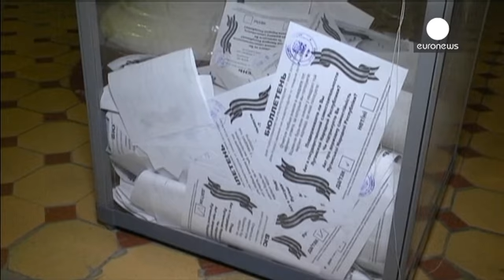Donetsk celebrates independence from Ukraine and looks towards Russia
Fireworks filled the night skies in the eastern Ukrainian city of Donetsk as some Russian speaking residents held parties following Sunday's unofficial independence referendum.

As far as members of the self-proclaimed Donetsk People's Republic are concerned they are now a sovereign state and their leaders are looking towards Russia.

Denis Pushilin, co-chair of the Donetsk People's Republic addressed a crowd of celebrating separatists:

"Basing itself on the will of the people in the Donetsk P...